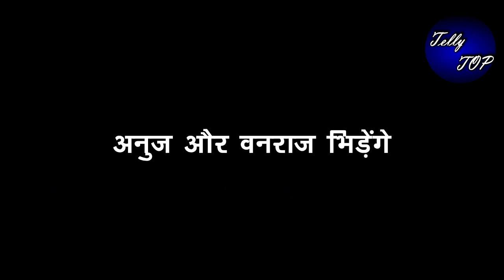ANUPAMA || ANUPAMA को आएगा गुस्सा “यूं चिल्ला कर VANRAJ को कहेगी ये”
ENTERTAINMENT BASED NEWS AVAILBLE ON ..ALL SERIAL NEWS IS HERE